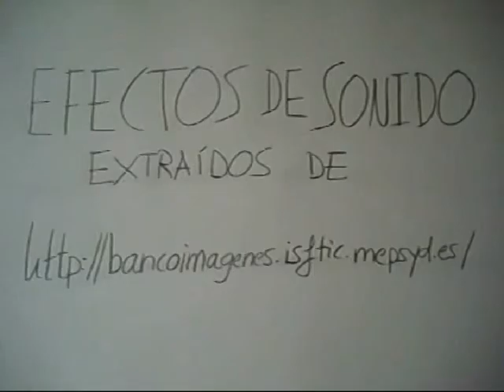Manos jugando con el espacio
Estas manos que parecen ignorarse todo el tiempo se unen para crear sombras en la superficie lunar.